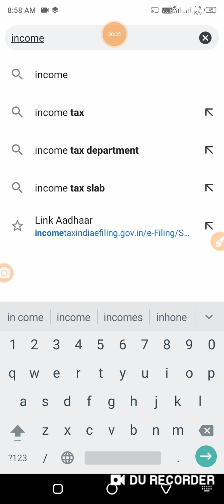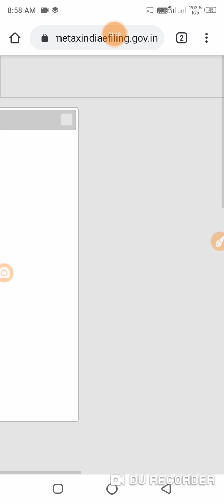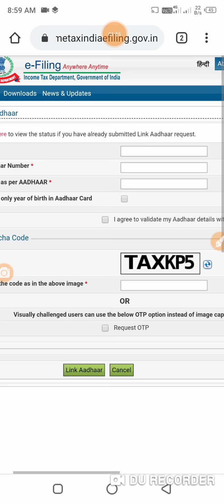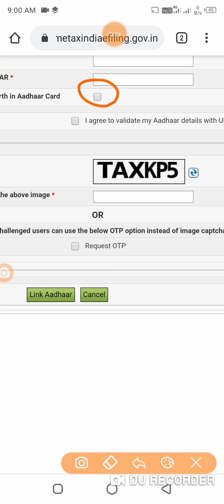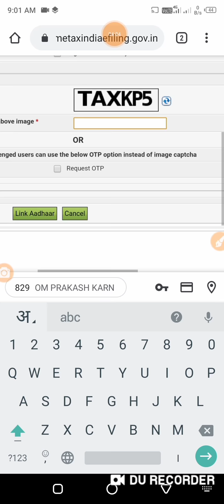atozaaosikhe, how to link PAN card to Aadhar card | पैन कार्ड को आधार कार्ड से कैसे लिंक करें